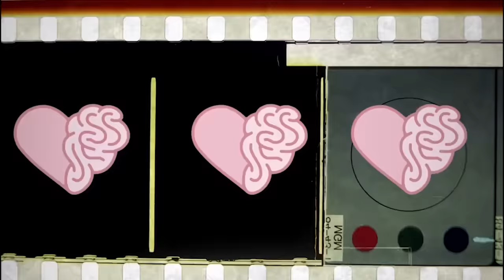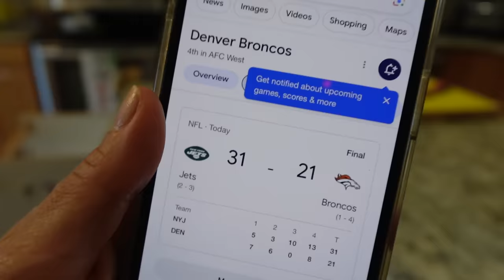BTS of the NEW new new new new new new new new new new new new new worst game ever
& also grab a bag of Brandons favorite beans XOXO